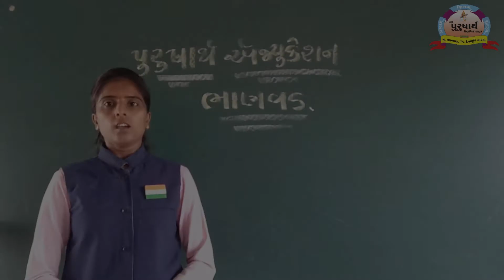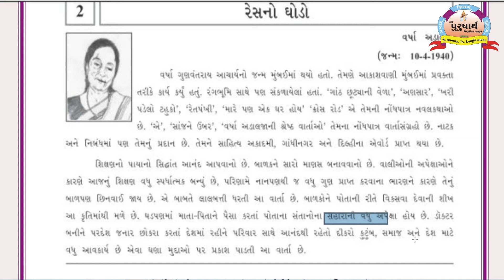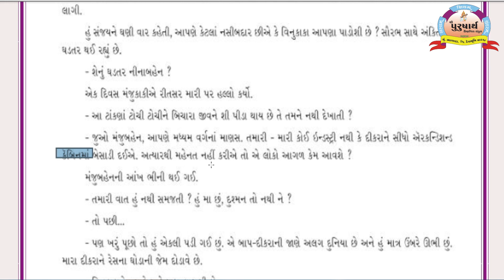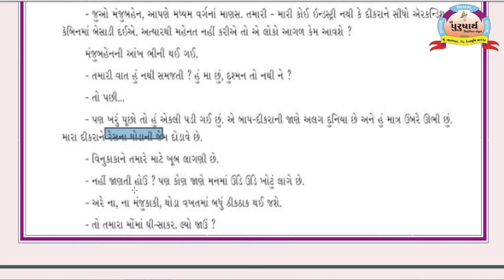Purusharth Education Bhanvad || Class 10 || Gujarati || Unit -2 Tejalben Ashwar